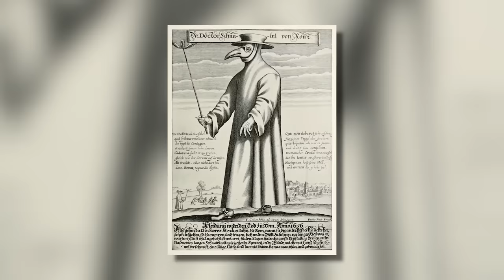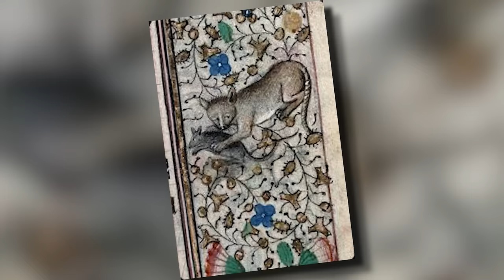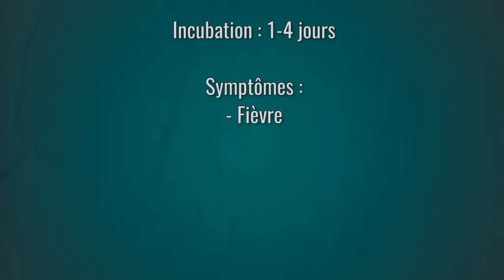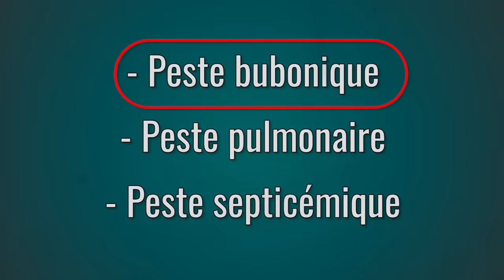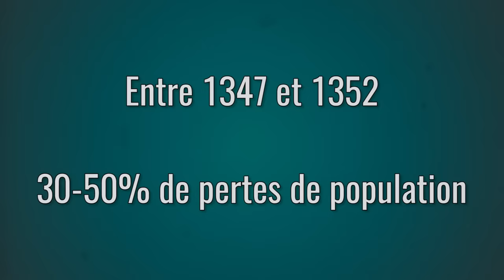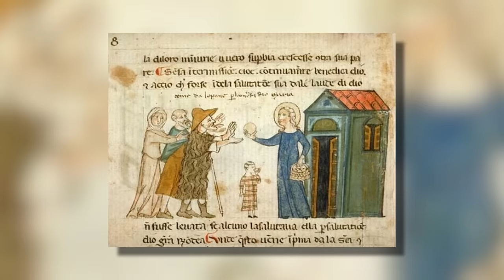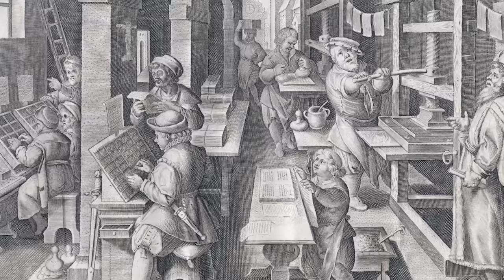La grande peste noire du Moyen Âge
En 1347, l’Europe va connaître la plus grande épidémie de peste de son histoire. Elle se répand partout, sur tous les territoires, dans toutes les maisons, à travers toutes les couches de la population...Comment faire alors pour limiter la propagation de l’épidémie ? Comment cette maladie a-t-elle modifié la face de l’Europe et même du Moyen Âge ? On vous explique les tenants et les aboutissants de cette catastrophe à travers ce bel épisode réalisé avec Tony Livet !

➤➤➤ Sources en fin de description

🔸Découvrez ma boutique en ligne🔸
🔸Rejoignez-moi sur les réseaux !🔸
➤➤➤ Pour en savoir plus :
- SIGNOLI Michel, La peste noire, PUF, 2018
- HERLIHY David, La peste noire et la mutation de l’Occident, Gérard Monfort Editeur, 1999
- BOIS Guy, La grande dépression médiévale. XIVè et XVè siècles. Le précédent d’une crise systémique, PUF, 2000